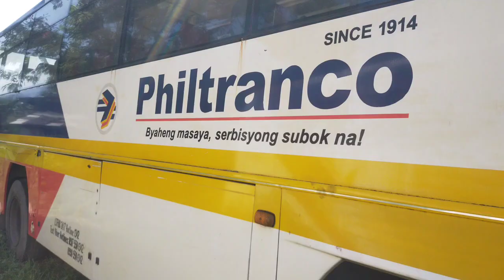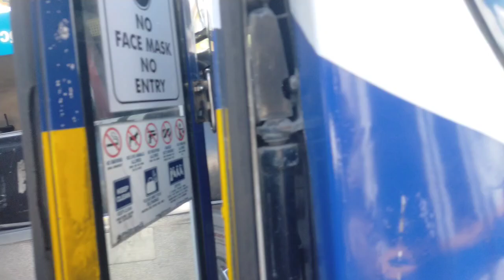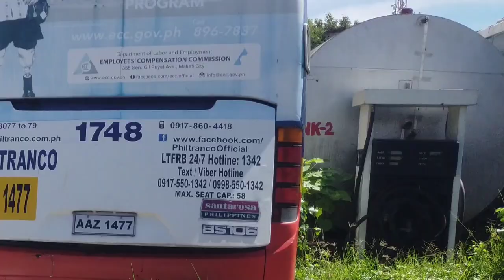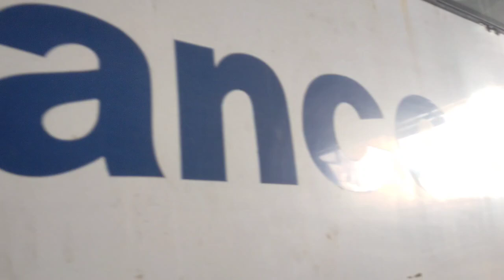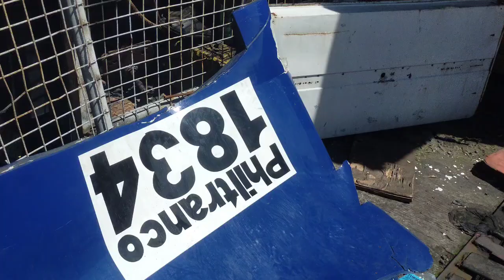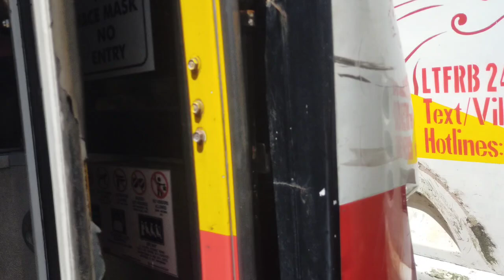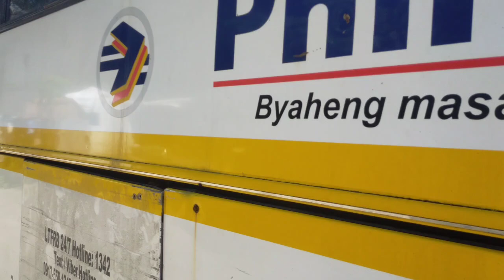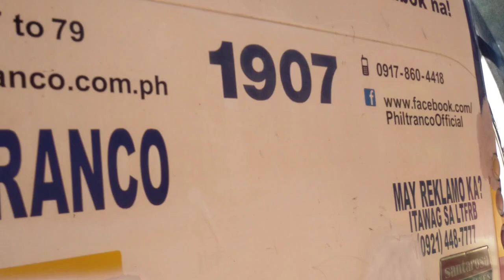Ang bus na Wala na sa kalsada!!!arponstravelblog